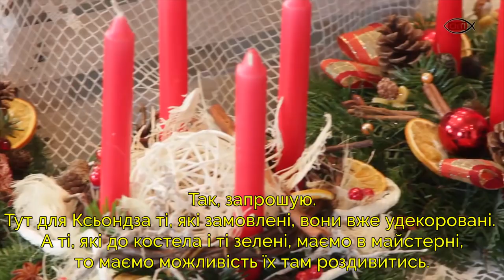Historia wieńca adwentowego napisy ukraińskie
Wszystko zaczęło się w pewnym sierocińcu w Niemczech w 1839 roku...
Tłumaczenie na ukraiński: Tetiana Gavrylets